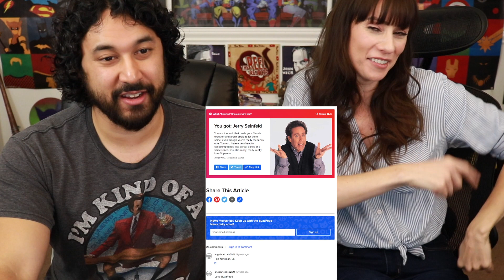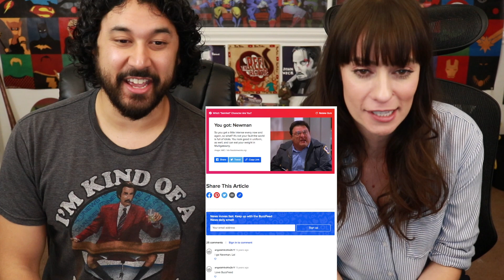Seinfeld BuzzFeed Quiz with The Reel Rejects!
What Seinfeld characters are we? Greg Alba from The Reel Rejects joins me and we see who we really are, for better or for worse.